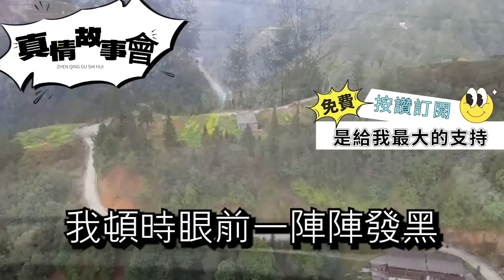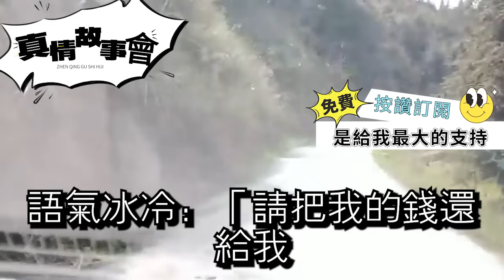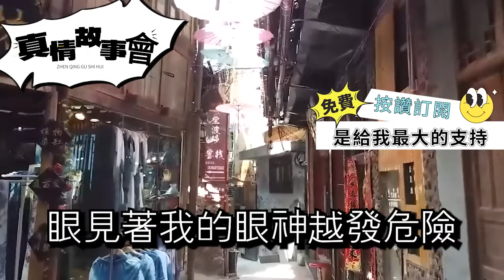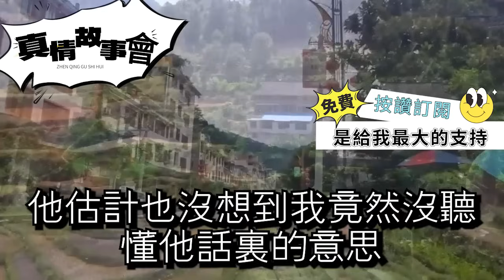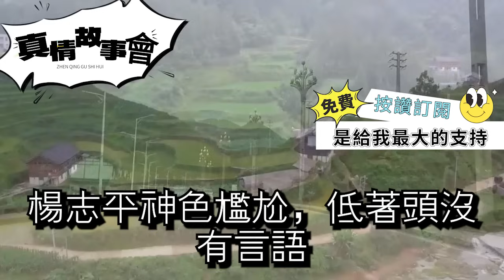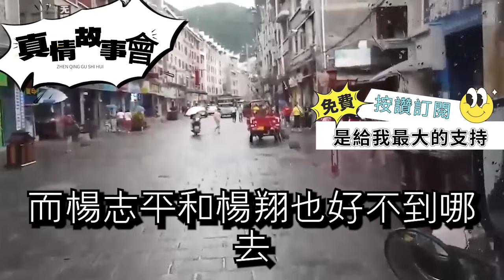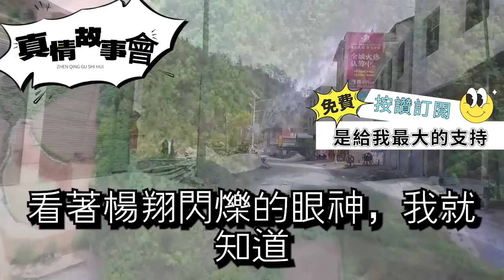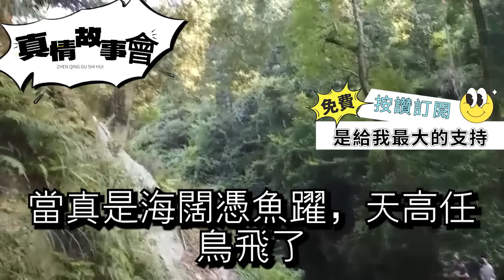懷孕後好不容易攢夠首付，20萬卻被老公背地轉給了婆婆，我回家質問反被按在地上打：嫂子給小叔子付彩禮天經地義，我這樣做奪回全部家產 真情故事會||老年故事||情感需求||愛情||家庭